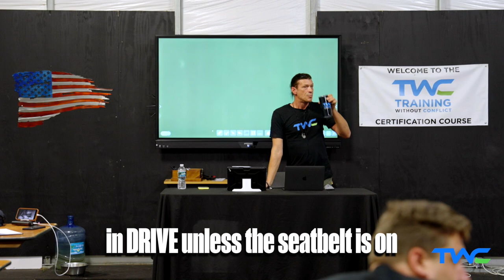Training Without Conflict® Podcast Special Edition: The Seat Belt Analogy and Negative Reinforcement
Earlier this year in one of Ivan's Facebook posts, he stated that the commonly used seat belt analogy is misleading and does not properly illustrate the concept of Negative Reinforcement.

This podcast is a 30-minute excerpt from my Training Without Conflict® course lecture on Negative Reinforcement where he discusses why this analogy is problematic.

Ivan Balabanov is a 2-time World Champion dog trainer, Ot Vitosha Malinois breeder, trainer of Premier Protection Dogs, and founder of the revolutionary Training Without Conflict® dog training system.

For more information about Ivan Balabanov and information on how to train your dog or to learn how to become a dog trainer and become certified in the Training Without Conflict® training methodology, check out: